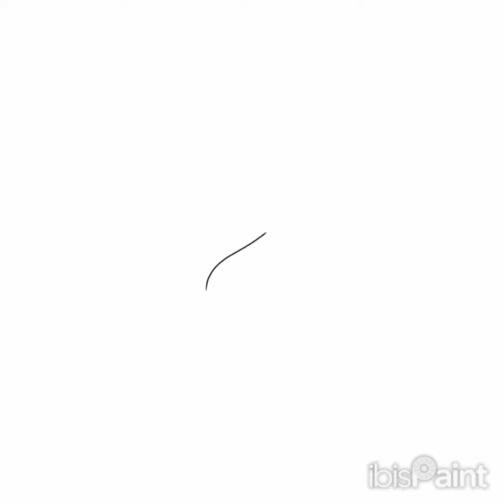❤️✨️"Bambi" - Ibis Paint X🦌🌊